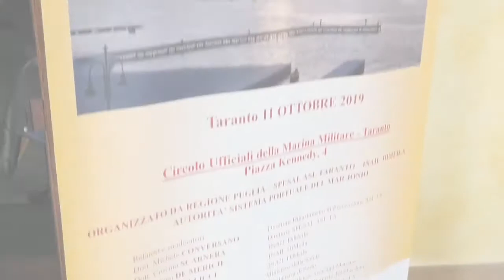OMEGANEWS - La sicurezza nei porti - (11-10-2019)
“La sicurezza nei porti: interventi di prevenzione nelle aziende che operano nell’area portuale”, organizzato da Regione Puglia, Spesal Asl Taranto, Inail e Autorità Sistema portuale del Mar Jonio.

Fonte: OMEGANEWS